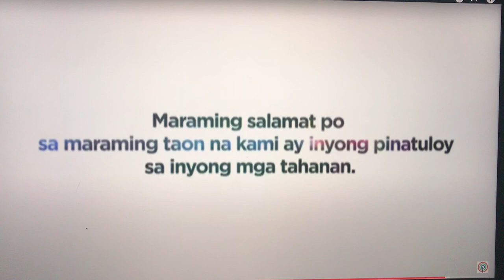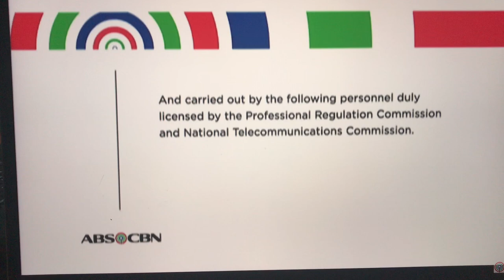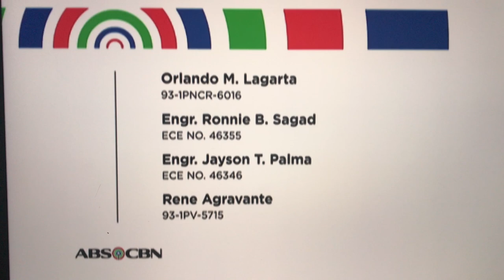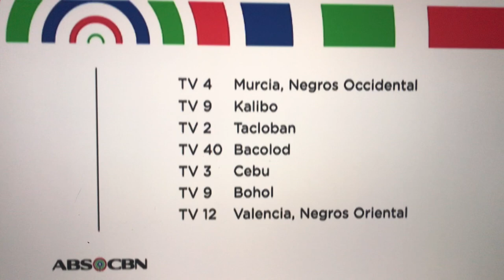ABS-CBN SIGNING OFF | SHUTDOWN